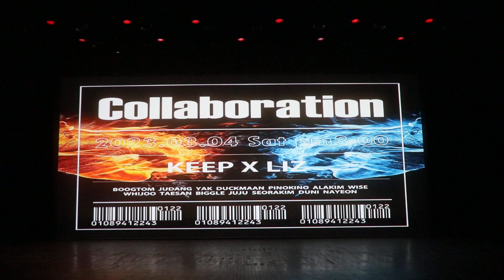KEEP X LIZ SHOWCASEㅣDANCE BASIC CLASSㅣ광주댄스학원 Keep Dance Music Studio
광주 킵 댄스 & 뮤직 스튜디오ㅣ댄스 & 보컬 전문 학원
2023 KEEP X LIZ SHOWCASE 발표회
광주광역시 광산구 장신로 72 6F
광주 수완지구 롯데아울렛 사거리 부근
1층 동물병원공감 위치
인스타그램, 페이스북, 네이버, 유튜브 " 킵댄스뮤직스튜디오 "